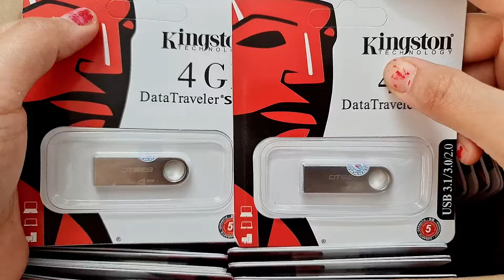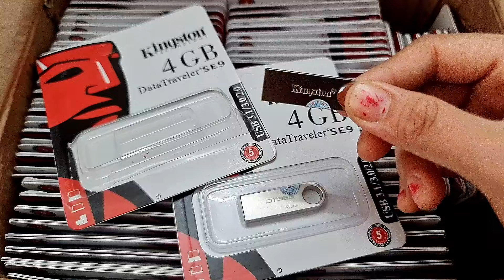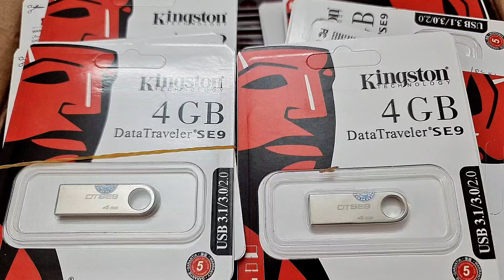🔴 Về hàng USB_Kingston chính hãng l Báo giá tại video ☎️//Zalo : ⓿➒➏➏ ➑➑➐ ➒➋➋ hoặc ⓿➑➎➎ ➑➑➐ ➒➒➋